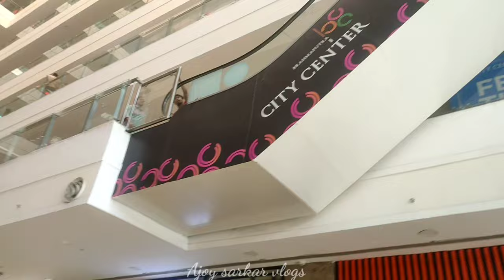Beautiful city of ASSAM ❤️❤️ || Travel vlog || Ajoy Sarkar Vlogs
published on 2 May

Kasi Hain APNI family I hope ki apsab badia honga or badia rahana 😘😘

Joi Aai Oxom ❤️❤️

location - Gawahati ❤️❤️

Love you all guys take care 😘😘

Bye Bye ASV FAMILY ❤️❤️